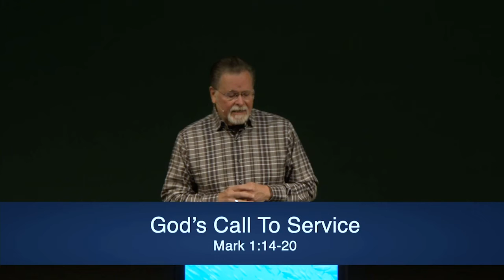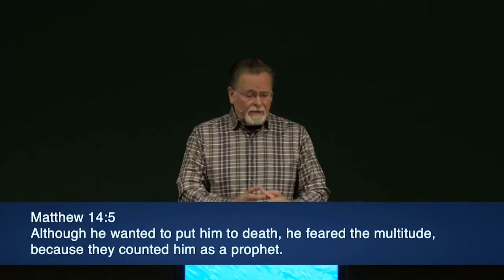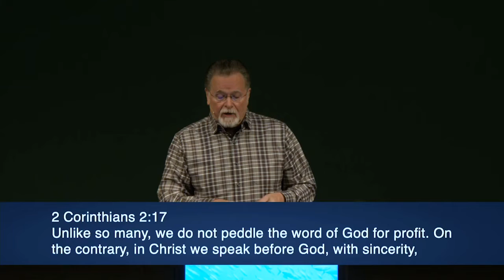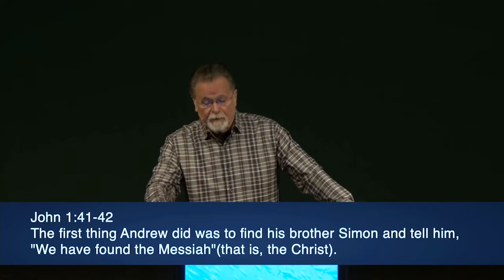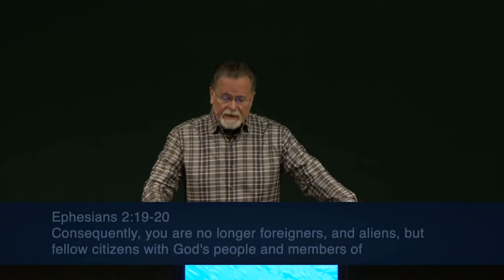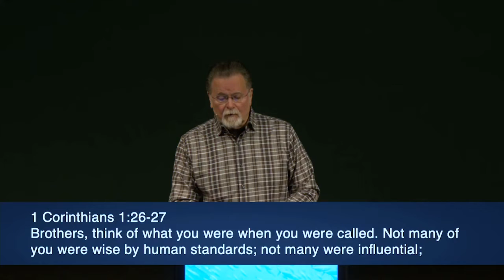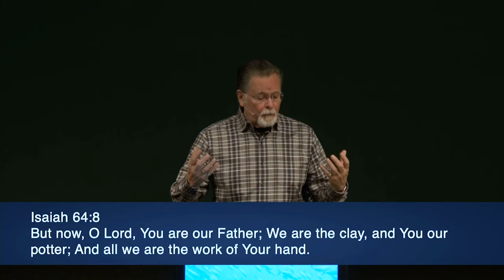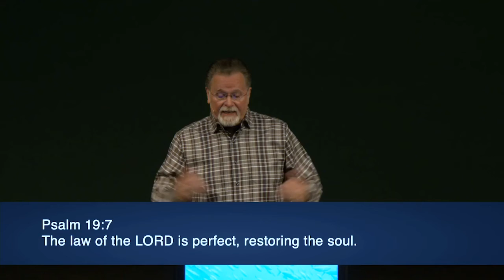Mark 1:14-20 | God's Call To Service | 7.18.2021